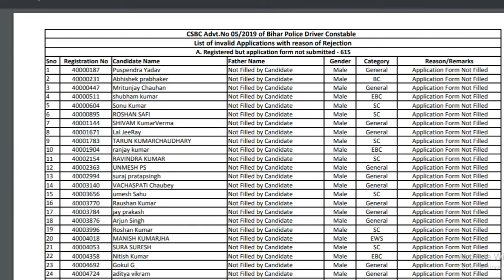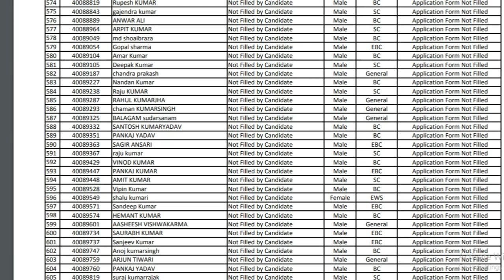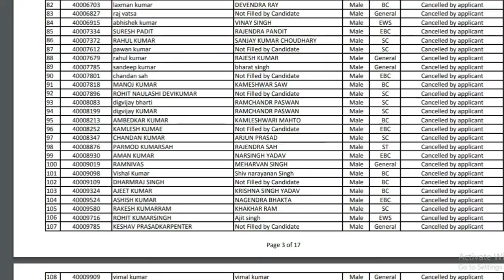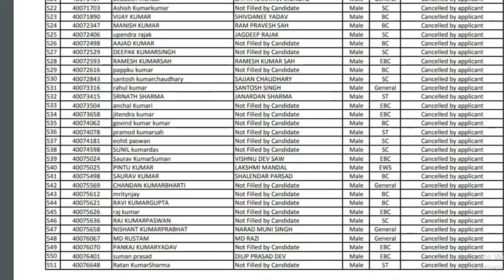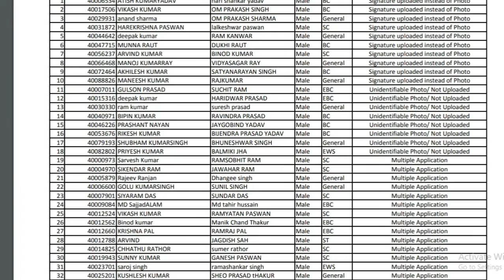Bihar Police Constable Driver Rejected Candidates List 2020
Bihar Police Constable Driver Rejected Candidates List 2020 has been released. Candidates can check there Bihar Police Constable Driver Rejected Candidates List 2020.